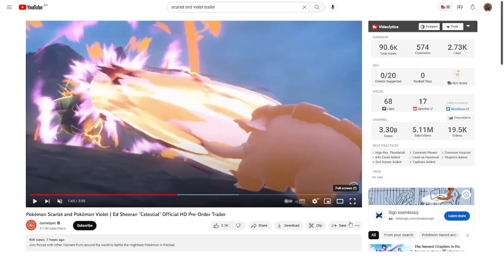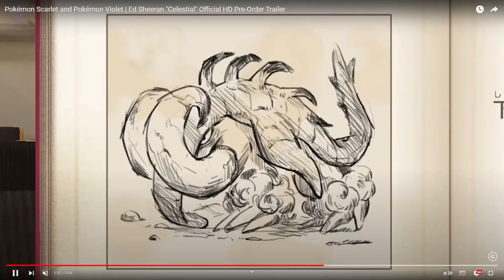Past and Future Forms Confirmed?! - Pokemon Scarlet and Violet Trailer Reaction!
TRAILER REACTION FROM 8/11

Pokemon Scarlet & Violet have dropped another trailer and have blessed us with some cool new visuals and the new forms?! Check it out and also check out the original trailer video.

Nuzlockes, Playthroughs and all sorts of other content!

Let me know if you enjoy this type of content! I enjoy reacting to these videos and trailers and happy to do more!